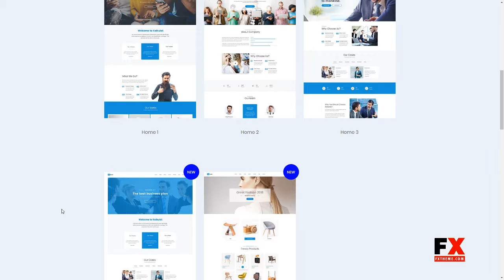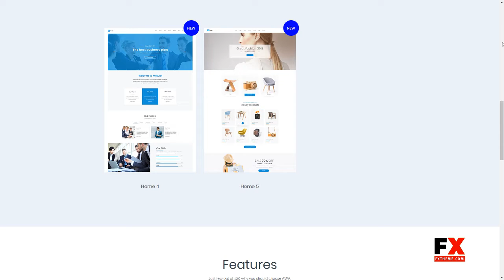Kalkulat - Multipurpose Startup WordPress Theme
Columns 4+

 Layout Responsive

 Tags business, business theme, clean, consultancy, consultant, corporate, creative, finance, kalkulat, landing page, multipurpose, startup, woocommerce, wordpress, wp